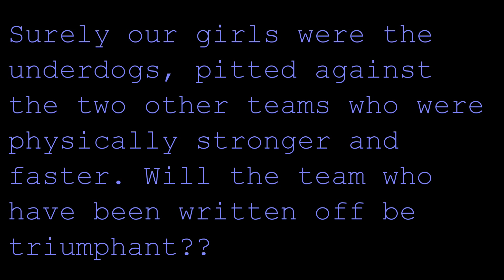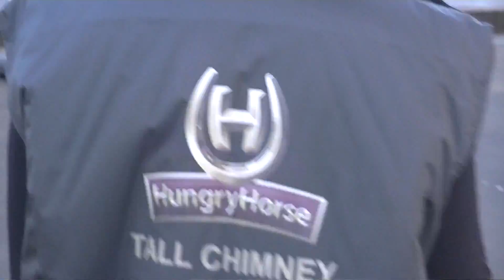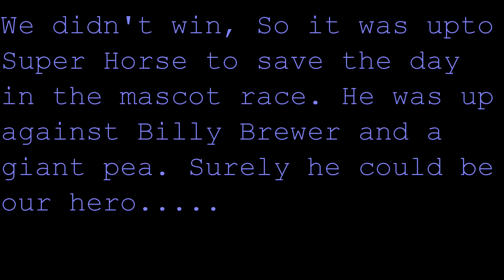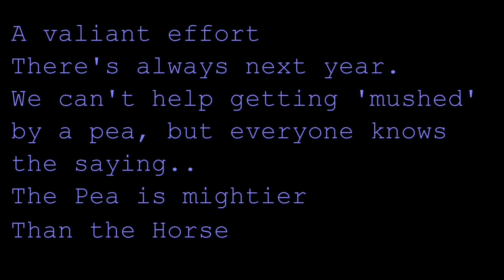Tall Chimney Pancake Race 2015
We entered a team of our finest athletes from The Tall Chimney to compete against other local businesses. With amusing results...